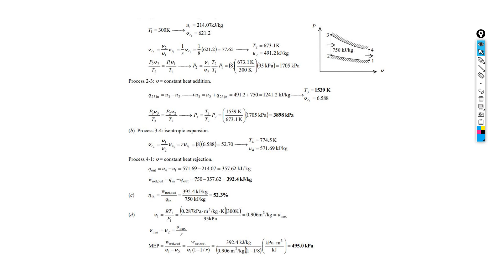question 9 33 Otto cycle Air standard